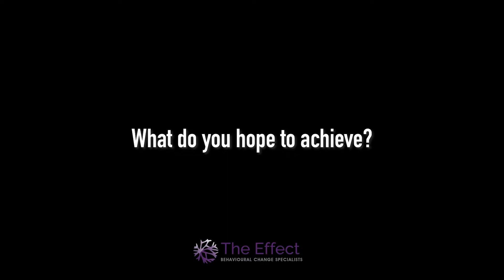Mental Health Awareness Week 2018 - Effect Psychology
Bridget Jelley - Director and Registered Psychologist from Effect Psychology (New Zealand) on The Mental Health Awareness Week Initiative 2018

Filmed and Edited by Rangiora Taura from Pridez Direktz - Thank you for you tireless effort in support of Mental Health and Effect Psychology